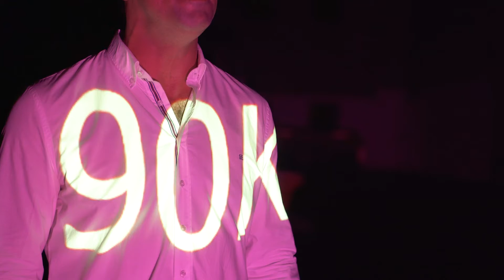GRACIAS!🤩 YA SOMOS 90 MIL SEGUIDORES EN FACEBOOK !!🎉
YA SOMOS 90 MIL SEGUIDORES EN FACEBOOK‼🎉🤩
Muchas Gracias❗😁
Por hacernos la comunidad con mayor crecimiento en la web🌐💻

SOLUCIONANDO LA LOGÍSTICA DE LA DEMANDA MUNDIAL 📈🌏👨‍💻👩‍💻

Para más información contactar a nuestros Hunters

maquinaria pesada